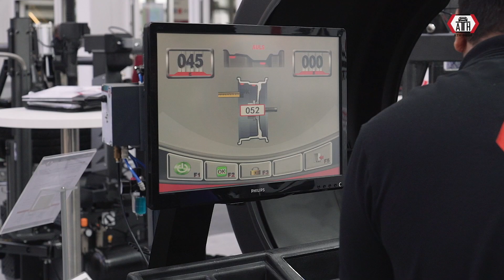ATH-Heinl Automechanika 2018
Nach fünf erfolgreichen Messetagen ist die 25.Automechanika zu Ende gegangen. Als internationale Leitmesse der Automobilbranche präsentierte ATH-Heinl auf seinem neu designten Messestand zahlreiche Neu- und Weiterentwicklungen sowie bewährte Produkte und interessante Thematiken zum Familienunternehmen.

Wir hoffen, die Messe war für Sie genauso interessant und informativ wie für uns, und Sie konnten neue Eindrücke gewinnen. Für ATH-Heinl war die Automechanika auch in diesem Jahr wieder ein voller Erfolg. Es wurden viele konstruktive und interessante Fachgespräche geführt, die den Grundstein für eine erfolgreiche Zusammenarbeit legen.

Fünf Tage lang hat ATH-Heinl auf der Automechanika zahlreichen Kunden seine Produktneuheiten und bewährte Maschinen vorgestellt. Dabei standen vor allem die innovativen Neuheiten im Vordergrund:

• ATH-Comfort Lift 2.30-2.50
Stärkeres Hydraulikaggregat, druckunabhängiges und automatisches Senkventil
• ATH-Bike Lift 7F
Neue Profi-Motorradhebebühne mit Hydraulikaggregat und erweiterbar zur Quad-Bühne
• ATH-Premium Lift
High-End Profi Zweisäulenhebebühne, universell aufstellbar, Prototyp
• ATH M72Z
Neue Reifenmontiermaschine mit zentraler Gewindespindel-Spanneinheit für
leichteres Montieren
• ATH M126
Neue vertikal schwenkbare 26" LKW-Montiermaschine
• ATH M156
Neues Einstiegsmodell 56" LKW-Montiermaschine, robust und kostengünstig
• ATH W146
Neue LKW-Wuchtmaschine im neuen ATH-Design, mit automatischen 2D-Arm und pneumatischen Reifenheber

Anhand von täglichen Produktvorführungen konnte sich das Publikum vor Ort von der Qualität der Exponate überzeugen und hatte zudem die Gelegenheit sich persönlich mit dem Messeteam auszutauschen und intensiv beraten zu lassen.

Das komplette ATH-Heinl Team möchte sich daher für Ihren Besuch und das damit entgegengebrachte Vertrauen in unsere Produkte bedanken und hofft, Sie auf der Automechanika 2020 auf unserem Messestand wieder begrüßen zu dürfen.